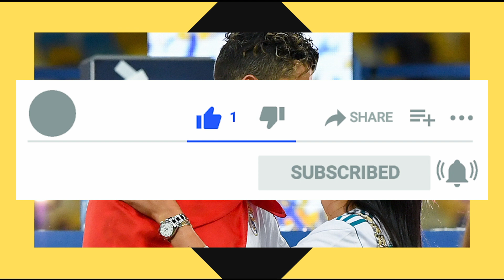GEORGINA RODRIGUEZ SPOKE ABOUT THREE MISCARRIAGES IN HER RELATIONSHIP WITH CRISTIANO RONALDO